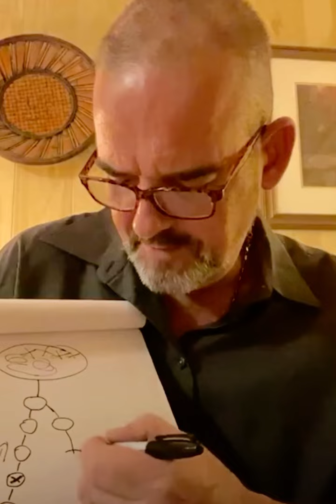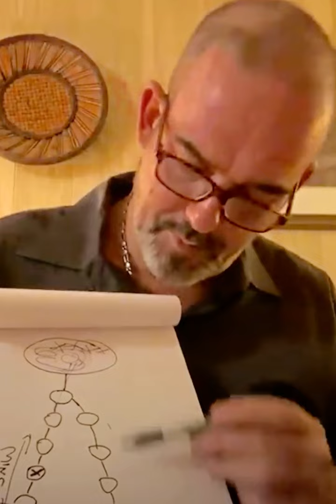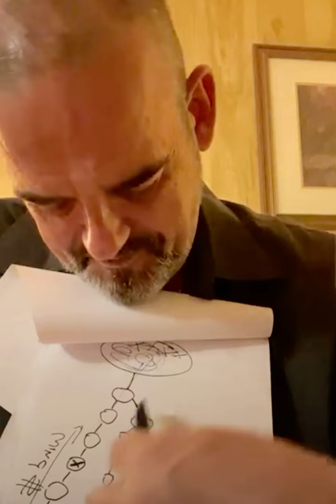How we put wind under your wings in 2023!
Let me show you real fast how we put wind under your wings. The product does so by improving your health energy and vitality. But let’s show how we do it for our promoters helping them succeed.

WindForYourWings.com

Watch the real Dr. Dolittle talk to the animals and show you the love of our heavenly father in a way that is palatable.

Support for children who were alienated from one of their parents is found on this playlist

Identifying and protecting yourself from coercive abuse. Through better understanding come your personal empowerment and ability to protect yourself with kindness self respect and caring.

Learn more about an amazing new super food that you can get around the world that can change your health energy vitality and your income to know more visit.